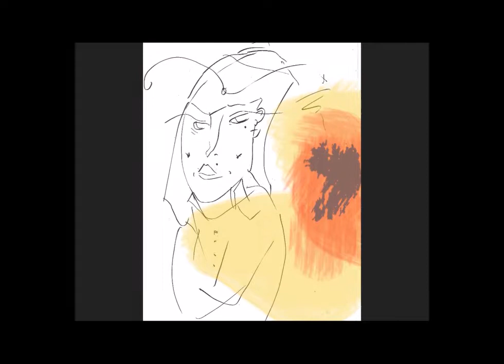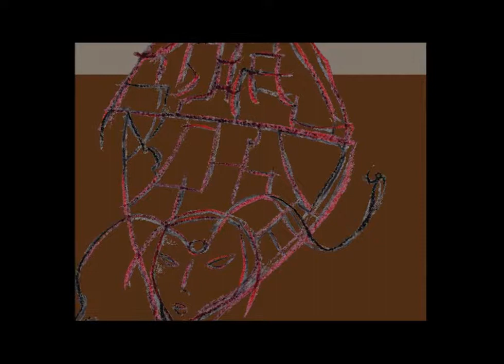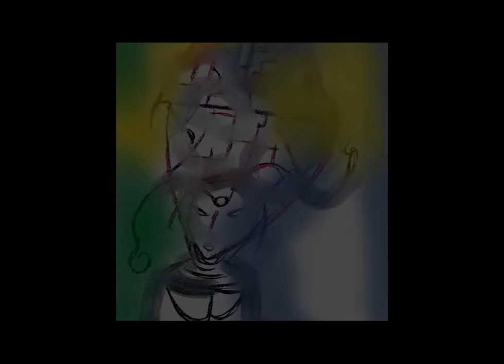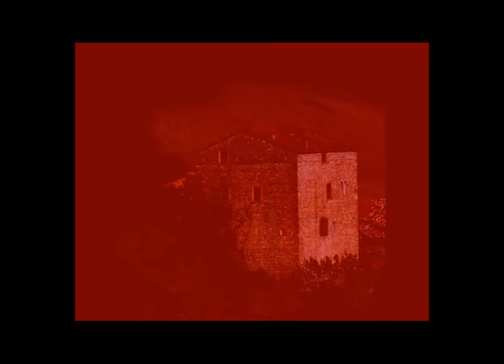MARCO TULLIO CICERONE, DIALOGO INTORNO ALLA VECCHIEZZA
I giorni passano sempre diversi o sempre uguali come per me e sempre aspetto di accorgermi che la vita è passata, Cicerone difende l'indifendibile più che la vecchiaia la morte con argomenti che sono ancora validissimi e  a cui si può aggiungere che non abbiamo altra conferma che il tempo passa realmente se non nell'incontro con chi a vissuto una guerra passata, una crisi remota o semplicemente di un'epoca senza elettronica. E tutto immagino sarà quiete.

testo disponibile su Liber Liber

Il Catone Maggiore, di Marco Tullio Cicerone,
ovvero Dialogo intorno alla vecchiezza fra
Catone, Scipione e Lelio, dedicato a Tito
Pomponio Attico